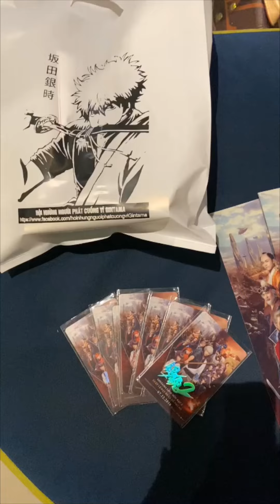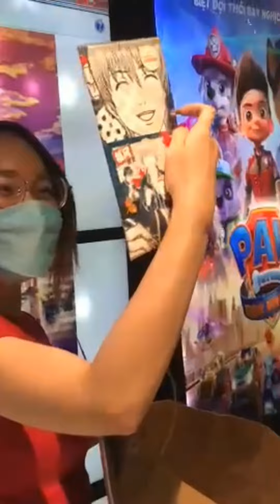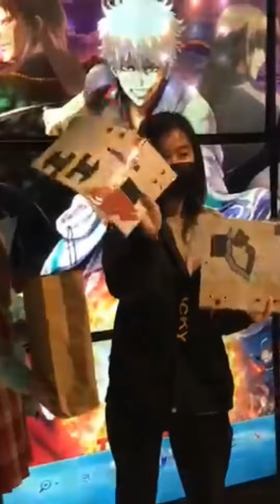Offline Gintama The Very Final | Review cho DZUI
--- Ấn ĐĂNG KÝ để theo dõi nhiều clip đủ mọi thể loại của Review cho DZUI hơn nhé.
--- Like fanpage để cập nhật tin tức điện ảnh nóng hổi, và nhiều chủ đề hơn thế nữa.
--- Truy cập để đọc bình luận về phim chiếu rạp.
--- Truy cập để yêu phim Nhật mỗi ngày.

Review cho DZUI - Cẩm nang đa dạng thể loại dành cho bạn.